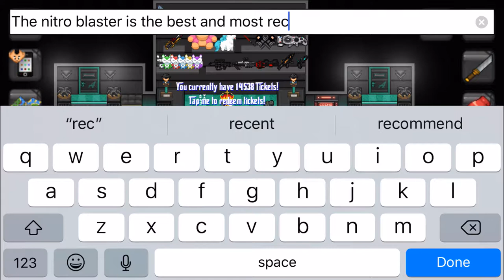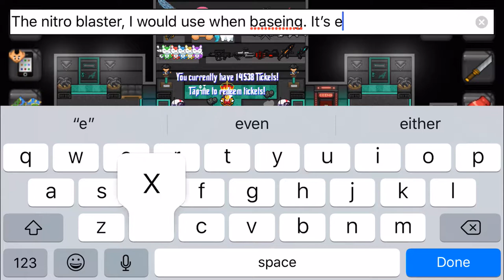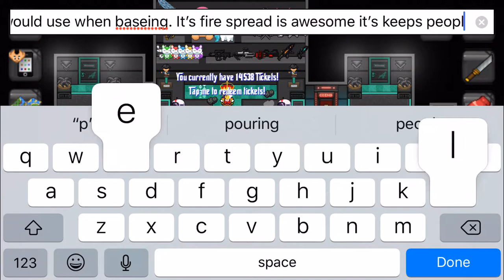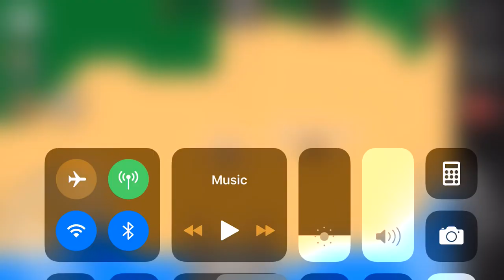Best gun in the arcade of Graal era.MUST WATCH!!!!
Graal era